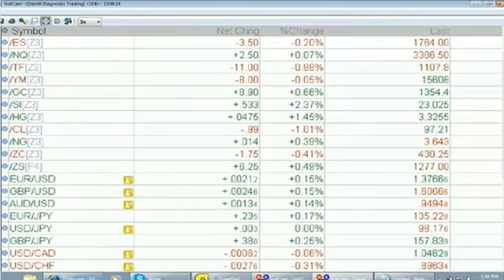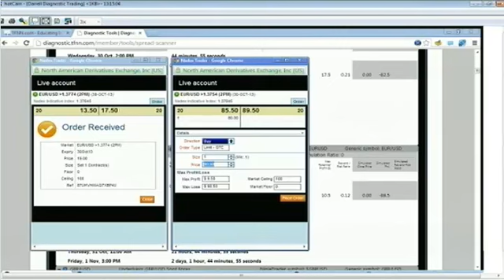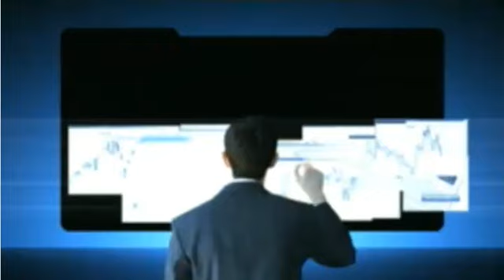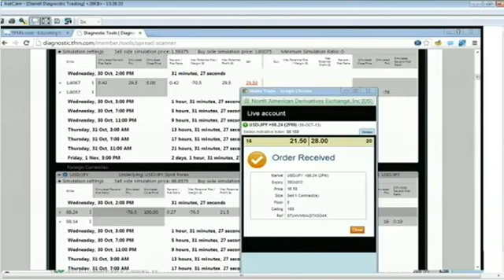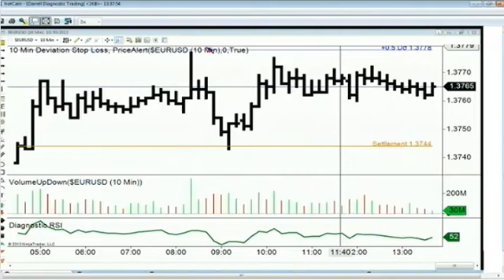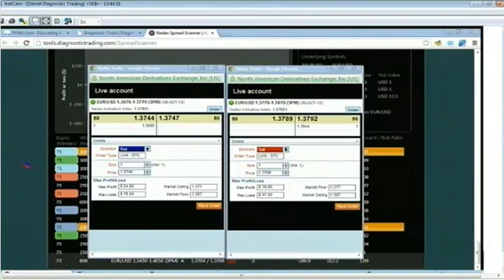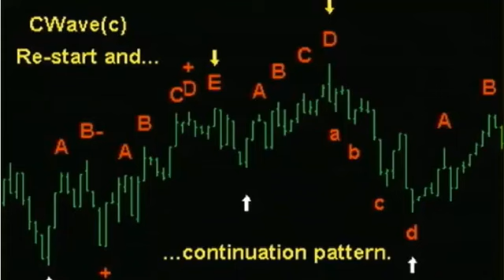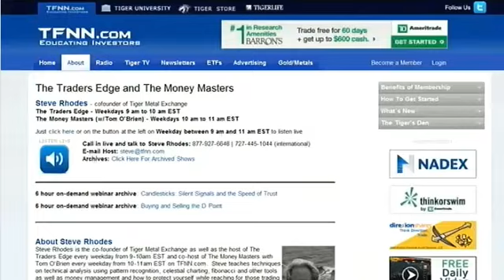Oct 30th Diagnostics Trading Hour with host Darrell Martin on TFNN 2013